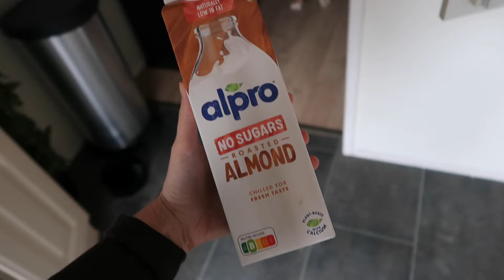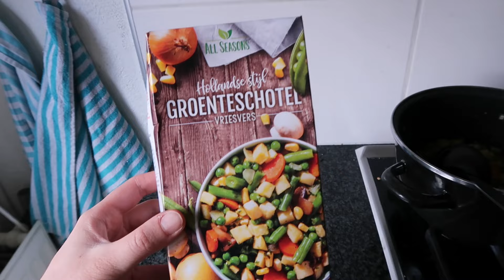Heftige tandarts ervaring 😭 Klussen & bandrepetitie | VLOG 291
Helloaa, in deze video zijn we aan het klussen boven, ik heb een repetitie met mijn zussen & we zijn allemaal lekkere dingen aan het eten.. :)

Ik vertel ook nog over een (voor mij) heftige tandarts behandeling. Ik heb sowieso wat angst voor de tandarts en hierdoor wordt het niet beter. Ik voel me wel vaker bedreigd door de 'zorg', omdat ik zo gevoelig ben voor van alles, waar mensen ook niet altijd rekening mee houden. Natuurlijk heb ik ook positieve ervaringen (!) en moet ik even een algemene dank uitspreken voor de mensen die in de zorg werken.